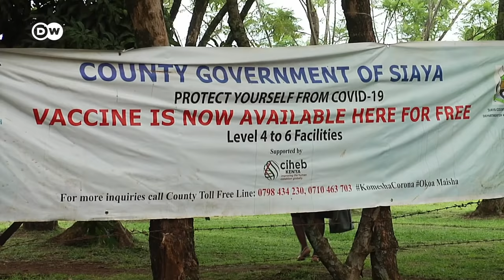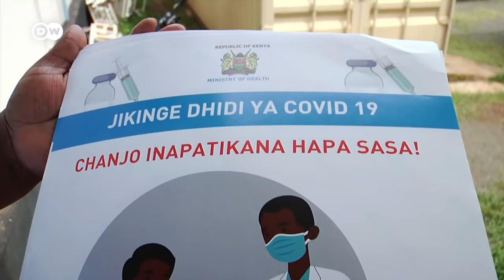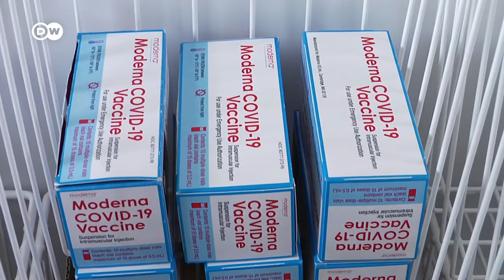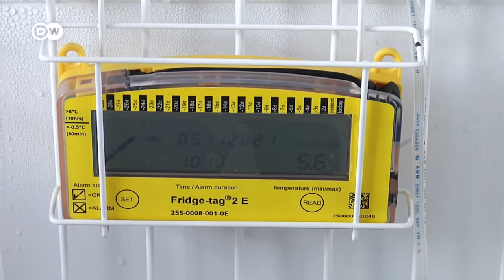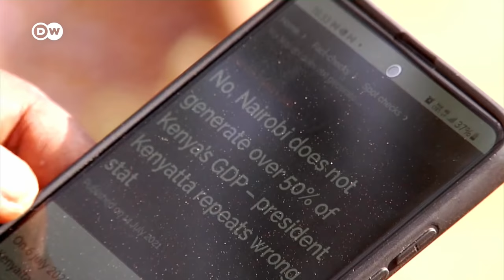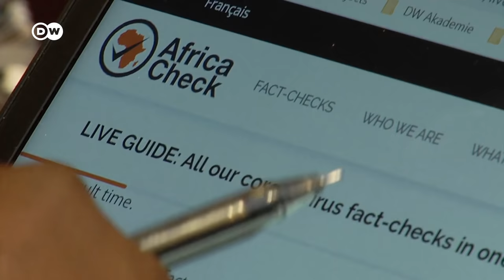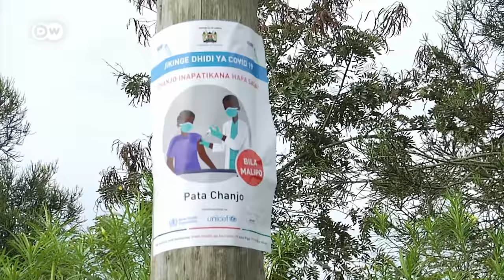Kenya's fight against Corona and the stalled vaccination campaign | DW Documentary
Vaccination is one of the most powerful weapons in the fight against the coronavirus, in Africa, too. After a long wait, many countries there now have sufficient supplies of vaccine, but vaccination campaigns remain at a near standstill.

Harriet Awuor is a nurse in Kenya. She knows that most of the difficulties are local: poor infrastructure, chaotic planning, mismanagement and above all, enormous vaccine hesitancy among the public. That’s led to the paradoxical situation that vaccine doses have had to be destroyed in Africa as well. The personal commitment of vaccination aides is therefore even more important. DW Reporter Jan-Philipp Scholz has taken a look beyond the metropolis of Nairobi to see what’s hindering Kenya’s fight against Covid-19. He concludes that things must change in Kenya and other African countries to give vaccinating people against the virus genuine momentum.